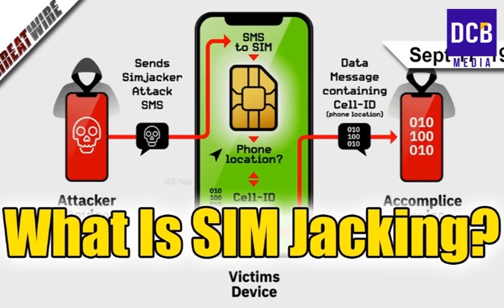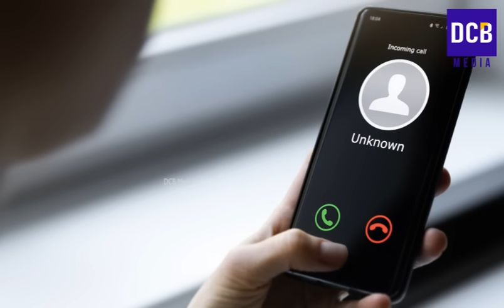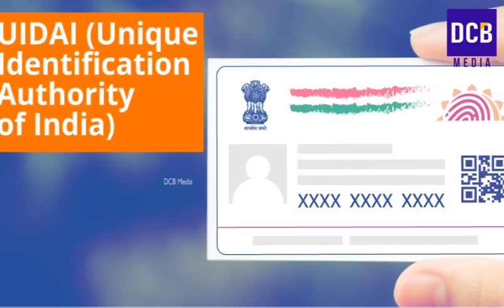ബാങ്ക് അക്കൗണ്ടുകൾ ഉള്ളവർ ശ്രദ്ധിക്കൂ നിങ്ങളുടെ ഫോൺ നമ്പർ വഴി അക്കൗണ്ട് കാലിയാകും | Bank Account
ബാങ്ക് അക്കൗണ്ടുകൾ ഉള്ളവർ ശ്രദ്ധിക്കൂ നിങ്ങളുടെ ഫോൺ നമ്പർ,  ആധാർ വഴിയെല്ലാം അക്കൗണ്ട് കാലിയാകും OTP , SMS ഒന്നും വരില്ല എത്രയും വേഗം ഇങ്ങനെ ചെയ്യുക | Bank account new updates
Bank account related updates
BANK Account aadhar link benefits
AEPS payment service malayalam
Aadhaar based money withdrawal  system from bank accounts
Prevention methods of Bank account fraudulent withdrawals
SBI Bank latest updates
Latest State Bank of India News Updates
SBI Yono app latest changes and features in 2023
freezed account of customers who did not provide kyc
OTP based money withdrawal facility in SBI ATM
sbi interest rate in 2023
SBI banking changes in 2023
SBI updates
Latest Bank news malayalam